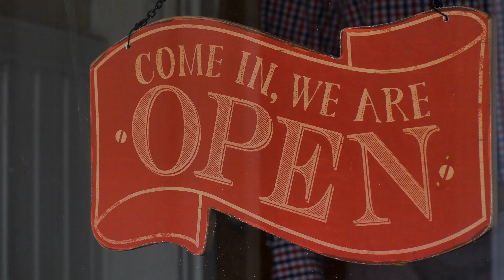Koronawirus, spadnięty autobus, bezrobocie i amfetamina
Jak w czasach pandemii koronawirusa wciągnąć, pardą, iść ścieżką kariery kierowcy autobusu nie wciągającego amfetaminy ;)